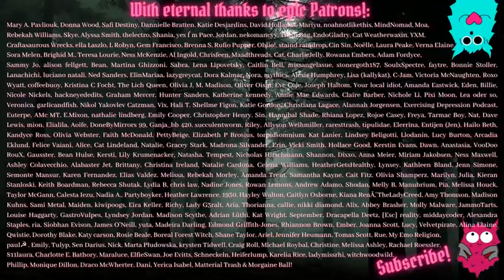Knitting & Crochet: DIY Clothing For Gleeful Eccentrics!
Instagram accounts with amazing things:
-twistedhatter1981
-jennifer_borchert_
-wickedlyhandmade

Patterns, crochet:
-Beginner’s starburst granny square tutorial – this is where I started learning!: Ok, I’m having technical difficulties with linking YouTube right now, but the one that worked for me was by Simplydaisy, & it was called ‘How to crochet a starburst granny square’ – hopefully you can search that up!

-Askews Me Hat /search around for the other Askews patterns by this designer too!/
Also, WestKnits on Instagram is well worth a follow at: westknits
-Eclipse Hat – there are several patterns for this, but I followed this one
YARN DETAILS for the Eclipse Hat – I used Wool of the Andes Tweed, worsted, in Forest Heather and Dawn Heather.

…& finally, if you’re interested in seeing more creative bits as they happen, you might want to follow me on Instagram, link below, as I am a champion level sh*tposter & love to show my yarny bits as they happen! :3

Dorian B
Manchester
M40 8WN
UK